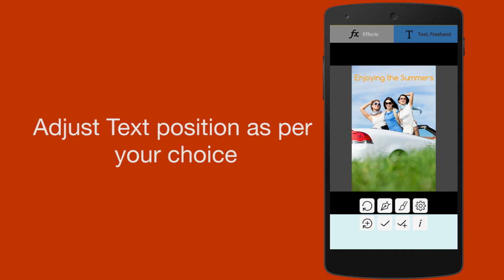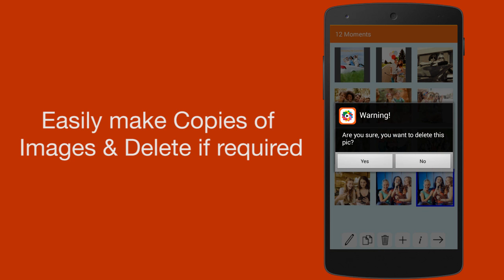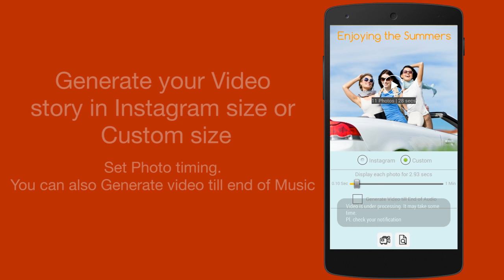PicsVideo : Create Awesome Video Stories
Create Awesome Videos Stories by mixing Pics & Videos. Lots of Innovative features to make your Video Stories really great!